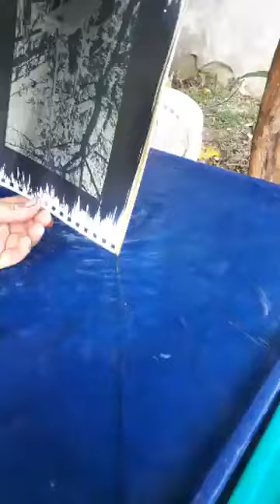Donde estudiar procesos alternativos analogos en Parana? Una Foto Escuela